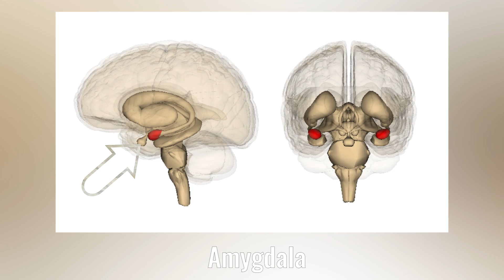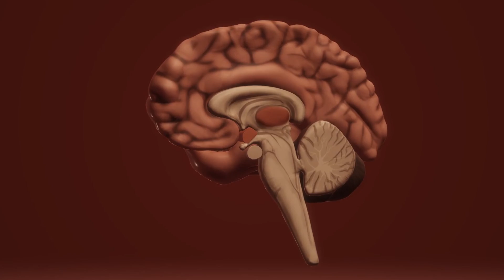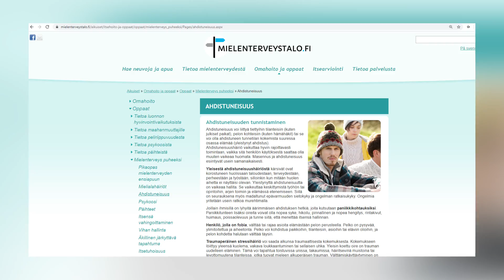MIKSI MEITÄ AHDISTAA?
Ahdistus on normaali inhimillinen tunnetila ja myös häiritsevä oire, josta kuka tahansa voi kärsiä. On myös olemassa ahdistuneisuushäiriöitä: erään tutkimuksen mukaan yli 10% suomalaisista kärsii jostain ahdistuneisuushäiriöstä jossain elämänsä vaiheessa. Videolla selvitetään, miksi ihminen kokee ahdistusta, käydään läpi hieman aiheeseen liittyvää tutkimusta ja keskustellaan ahdistuneisuushäiriöistä ja niiden hoidosta.